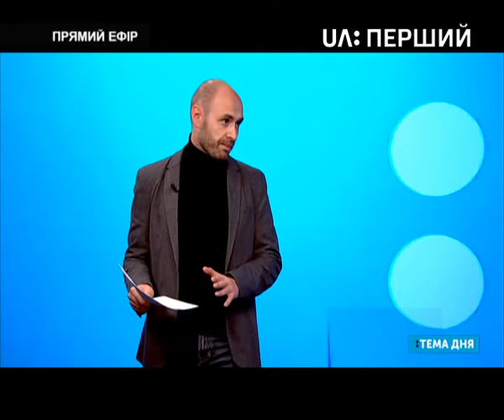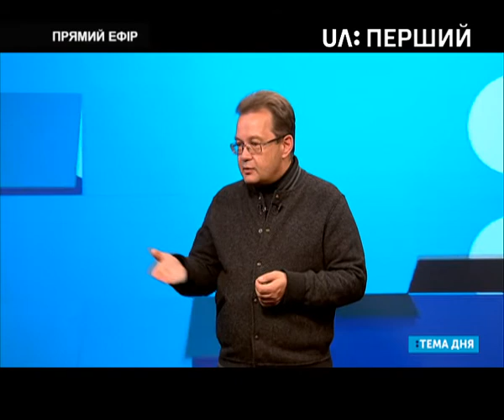Тема дня. Переваги та недоліки пенсійної реформи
Вчора Верховна Рада прийняла пенсійну реформу. За неї проголосувало 288 депутатів. Вони доповідають про підвищення пенсії, але чи насправді все так переможно розкаже гість студії – виконавчий директор Економічного дискусійного клубу – Олег Пендзин.